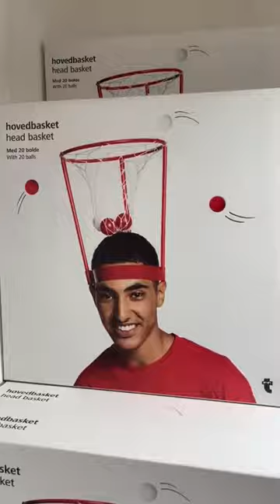Is This The Best Store In Europe?!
As a Canadian, I was obsessed with Tiger/Flying Tiger while travelling through Europe!